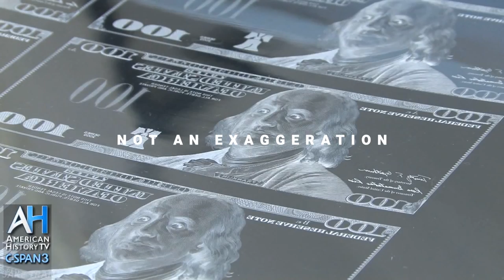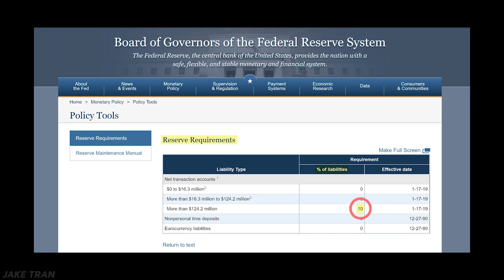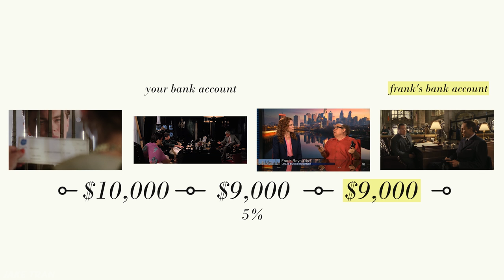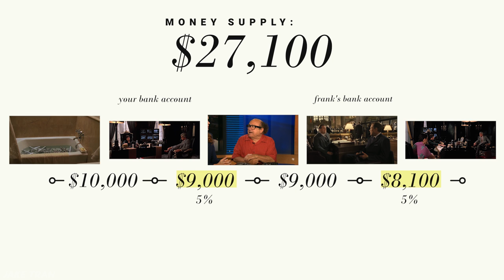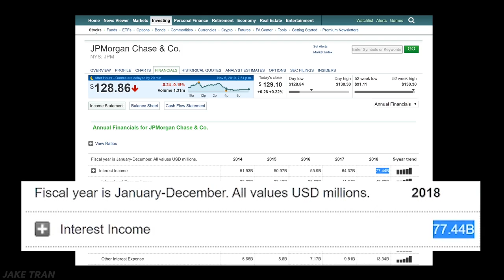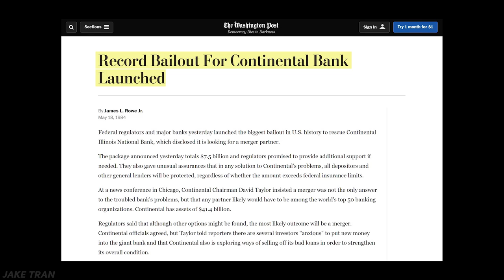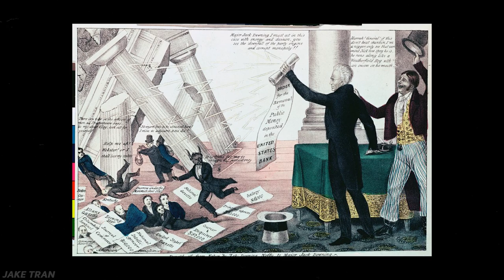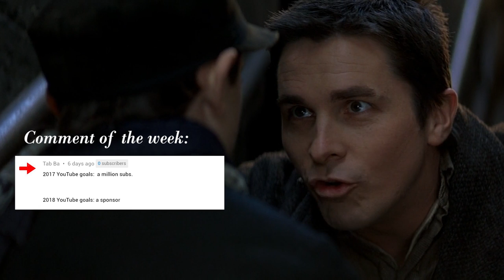The Absurd Business of Banking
Banks are not only able to print money, but they’re actually encouraged by the government to do so

Banking is one of the least understood businesses throughout history, and yet, they are the very places that people dump their life savings into

So how does the business of banking work?

What’s the purpose of a bank?

It’s to have a safe convenient place to store our money

But bankers don’t open up a bank out of the kindness of their hearts to make our lives easier.

The purpose of a bank is to the make the owners money.

But unlike every other business model out there, banks are the only ones that are legally able to print money out of thin air.

Today, it’s a little different because the world doesn’t base it’s money on gold anymore

Fiat money - money that’s really nothing more than paper that the government says is money.

And it’s in this fiat money system that bankers have become the modern day alchemists with the ability to literally create money out of nothing.

You deposit $10,000 into your bank account

Banks are required by law to only keep around 10% of that $10,000 you deposited as “reserves”

Why would they just let your money sit there when it could be out collecting interest for them and making them money?

So they lent out 90% of your money, or $9,000 as a loan to Frank at a 5% interest rate

All of a sudden, Frank has $9,000 to spend, you still have your $10,000 and what started out as only $10,000 in the money supply has magically increased to $19,000

Before Frank spends it, the $9,000 loan he got goes directly into his bank account

Sources:

The Creature from Jekyll Island: A Second Look at the Federal Reserve